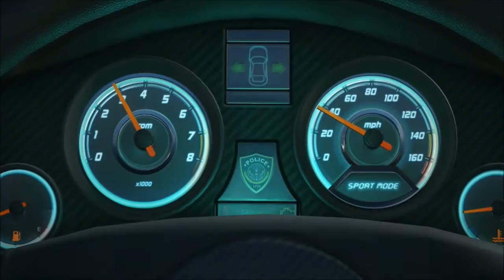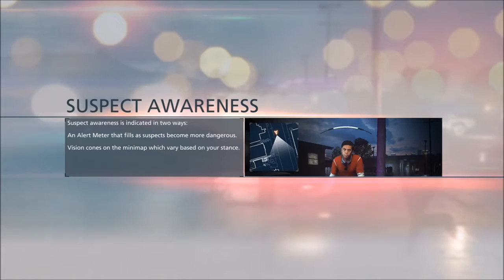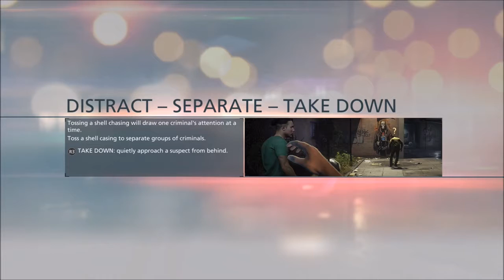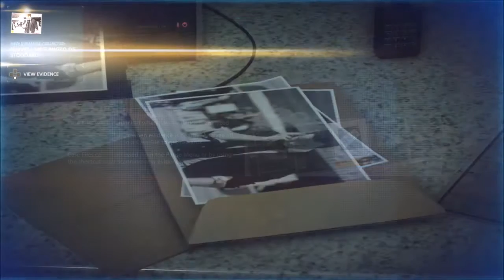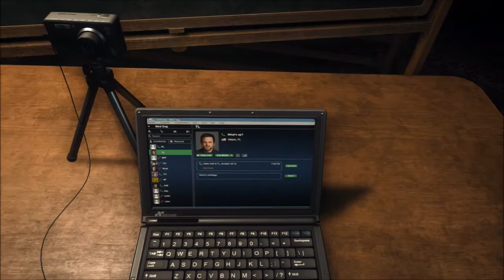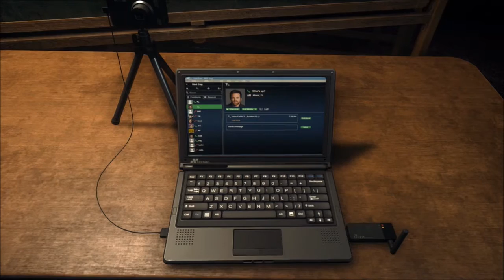Battlefield Hardline [PS4, 2015]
Woop Woop, it's the sound of the police.